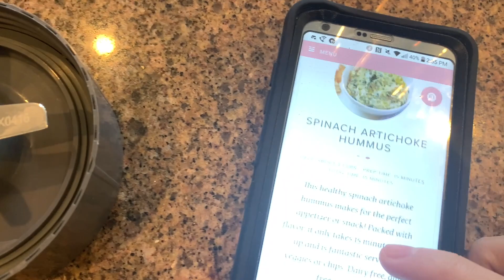We went on a picnic (but secretly because I needed a skateboarding filmer)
Jk it was a fun day!!